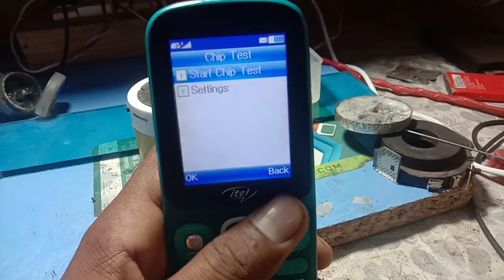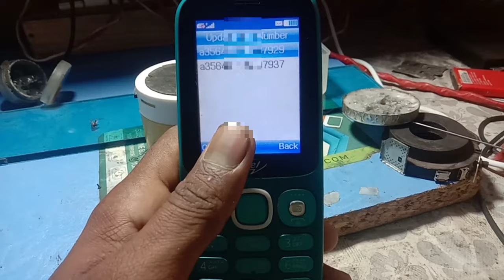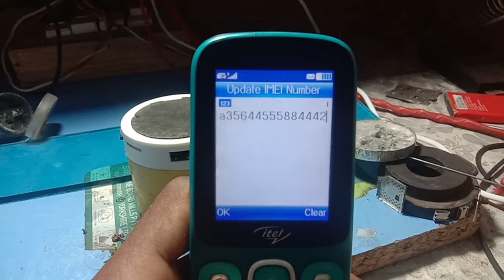itel it5026 imei change code 💯💯 work || itel it 5026 invalid sim solution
itel 2171n imei change code
itel it2163 imei change code
itel it5026
itel it5071 imei change code
itel keypad mobile imei change code
itel muzik 400 imei change
imei code
itel it5026
itel 5081 password reset without PC
itel it5029
registration failed sim card

itel it5026 imei change code 💯💯 work
itel it 5026 invalid sim solution

Abdullah technique 4M.